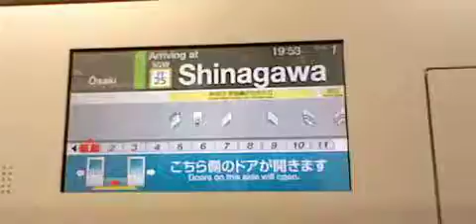JR品川駅到着直前の走行中の、11両編成山手線外回り大崎行きE235系先頭車両1号車クハE234‐5両から撮影！まもなく品川からただいま品川に表示が変更！品川駅2番線ホームに到着！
JR田町駅～品川駅間(品川駅到着直前)を走行中の、11両編成
山手線外回り大崎行きE235系先頭車両1号車クハE234‐5両から撮影！
右側のドア上の行先案内表示を撮影！
大崎ゆき　まもなく品川
の表示！
こちら側のドアが開きます
…品川駅2番線ホームに到着！
行先案内表示が、
ただいま品川
に表示変更！
「ご乗車ありがとうございました。品川」
平成30年10月21日19時53分撮影！